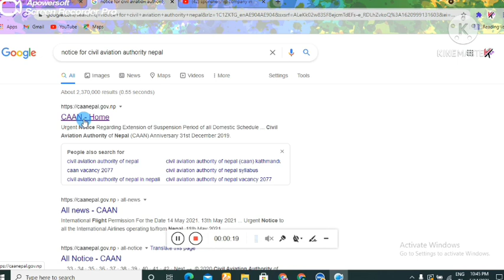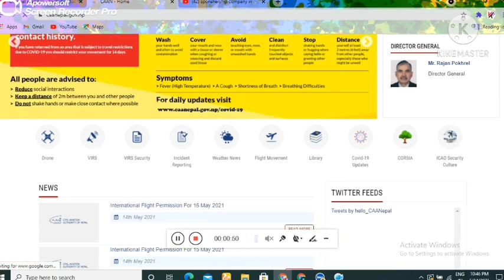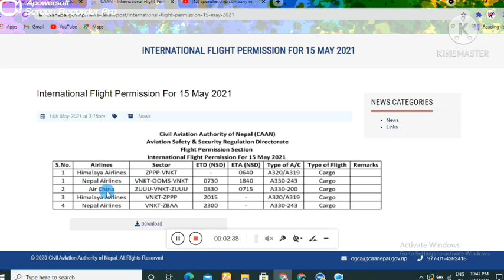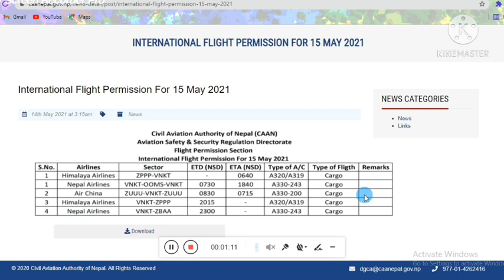Nepal International Flights Schedule || Notice For Civil Aviation Authority || Government Of Nepal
Hi
   kurmi tech
About this vedio

International Flights permission

Civil Aviation Authority of Nepal (CAAN) Aviation safety & Security Regulation Directorate flight permission section international flight permission for 15 may 2021

• Himalaya Airlines
• Nepal Airlines
• Air china

This is All international Flights only
Cargo flight
Not a Passenger flights

Tribhuvan international airport departure today

nepal airlines flight schedule dubai to ktm

Tribhuvan international airport news today

nepal airlines flight schedule

nepal international airport opening date

nepal international airport news today

nepal airport open date 2021

nepal airlines flight schedule today

civil Aviation Authority of Nepal

civil Aviation Authority of Nepal syllabus

role of civil Aviation Authority of Nepal

civil Aviation Authority of vacancy 2078

caan vacancy 2078

civil Aviation Authority of Nepal contect number

civil Aviation exam

civil Aviation Authority of Nepal in Nepali

government of Nepal driving license

government of Nepal logo

nepal government website list

government of Nepal name

government of Nepal inland reveue department

nepal government notice

local government of Nepal

Instagram id
Ramsukh1992